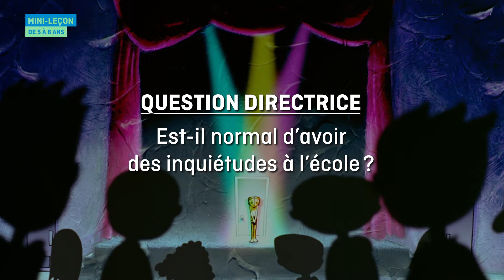Mini-leçon – Cauchemar à l’école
Profitez d'une mini-leçon sur le film Cauchemar à l’école qui met l'accent sur l'anxiété pour des élèves de 5 à 8 ans!